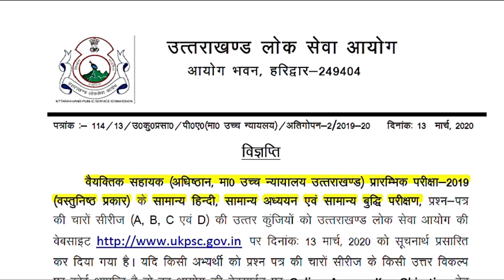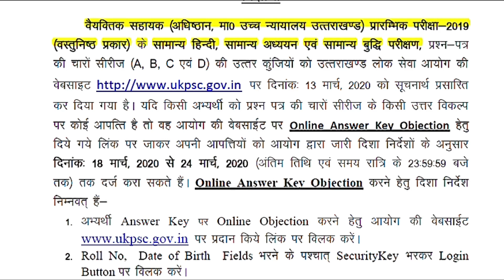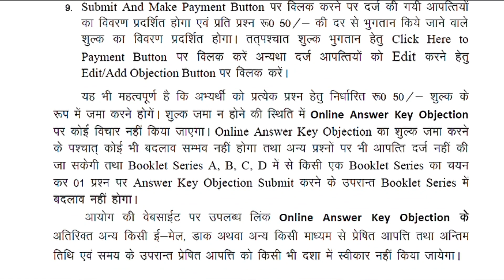UKPSC Recent Update | Answer Key